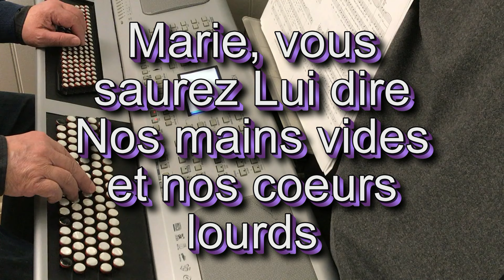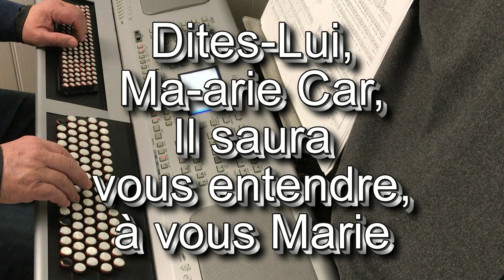Dites-Lui Marie - Jean-Claude GIANADDA - Instrumental avec paroles - N°721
1.- Marie, vous saurez Lui dire
Nos mains vides et nos coeurs lourds
Lorsque nous vivons le pire
Où le meilleur certains jours.

Refrain :
Dites-Lui, Marie
Car, Il saura vous entendre, à vous Marie
Dites-Lui Marie,
Car Il saura vous comprendre, à vous Marie.

2.- Marie vous saurez Lui dire
Lorsque à certains carrefours
Nous avons choisi le pire
Utopistes aveugles et sourds.

3.- Marie vous saurez Lui dire
Nos projets de chaque jour
Nos désirs et nos délires
Nous comptons sur son Amour.

Commentaire : chant à Marie qui insiste sur son rôle et sa mission d’être la première : première sur
notre chemin, première entre l’humain et le divin en étant la Mère de Dieu, première à nous prendre la
main et à prendre en main notre destin.
Utilisation : chant pour une veillée. Lors d’une célébration, plutôt un chant d’envoi : nous repartons
avec Marie sur les chemins de la vie.